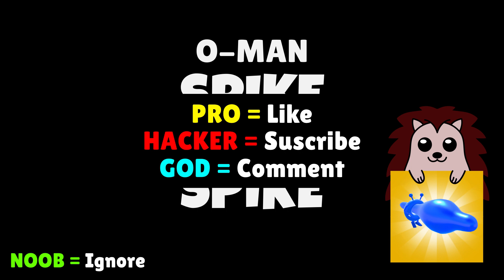🤢 NOOB vs 😎 PRO vs 😈 HACKER - O-man | Download App Store APK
🎮 We play O-man with Mod Apk (iOS, Android) - NOOB vs PRO vs HACKER

You have never played a game like this before!
Full of satisfaction!
Squeeze sticks and get blob!

Have fun :)!